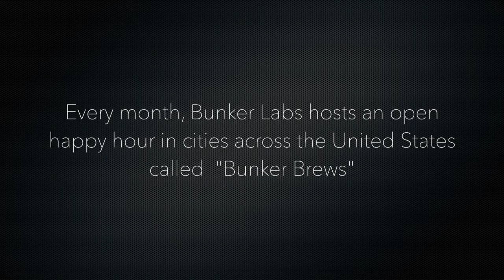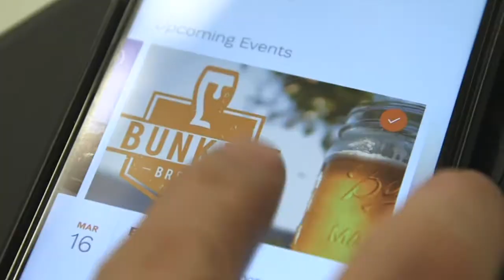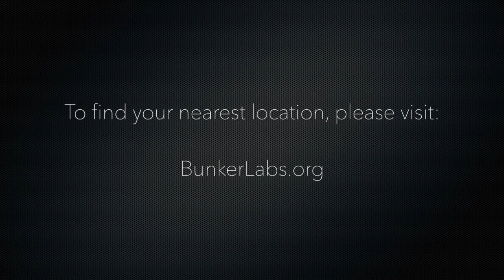Bunker Brews Networking Events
A monthly meet-up or happy hour where the Bunker Labs community — veterans, military spouses, and civilians alike can network with subject matter experts, investors, thought leaders, and more — creating a robust environment for growth and development.